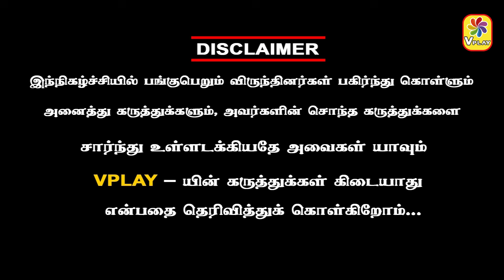TRENDING ANTHANAN | குடிப்பழக்கத்திலிருந்து விடுபட BIGG BOSS போங்க! நடிகர் சங்க கட்டிடம் சங்கட்டம்.!